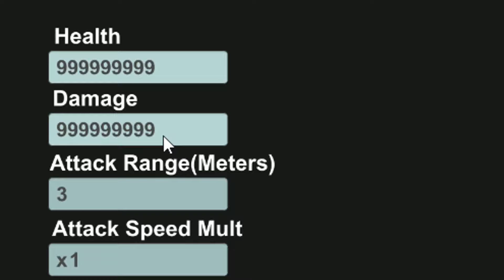THANOS gegen SHREK - Wer GEWINNT? (UEBS: Ultimate Epic Battle Simulator)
UEBS - die besten Mods, die witzigsten Mods, die neusten Mods.
Thanos hat einen neuen Gegner, der auf ihn wartet. Dieser Gegner kupfert zwar keine Ideen & Witze ab, fordert ihn aber zu einem Kampf heraus!

▶️Creator Code: Duuufix
Spam-Kommentare sowie beleidigende Kommentare sind hier nicht erwünscht und werden gelöscht. Seid bitte nett zueinander!
- Dufix 2019